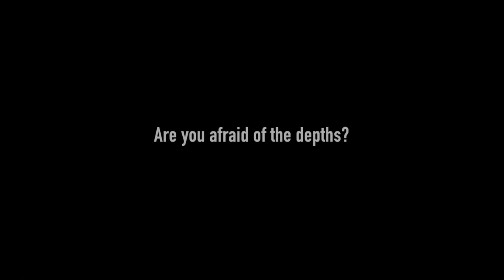Lanzamientos de la semana (25 de Marzo - 31 de Marzo) - PS4, PC, Xbox One, Switch - 2019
Videojuegos que serán lanzados entre el 25 de Marzo de 2019 y el 31 de Marzo de 2019.

Lista de videojuegos:

1. Generation Zero 0:00
2. Outward 0:45
3. Xenon Racer 1:17
4. MLB The Show 19 2:09
5. Power Rangerd: Battle for the Grid 2:45
6. DayZ 3:24
7. Submersed 5:06
8. Assassin's Creed III Remastered 6:09
9. Tropico 6 7:45
10. Yoshi's Crafted World 8:41